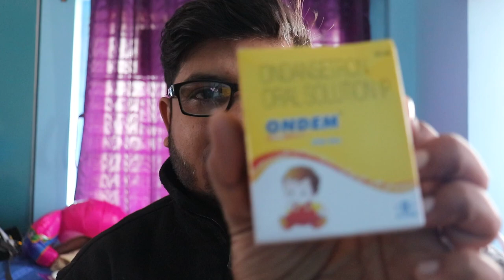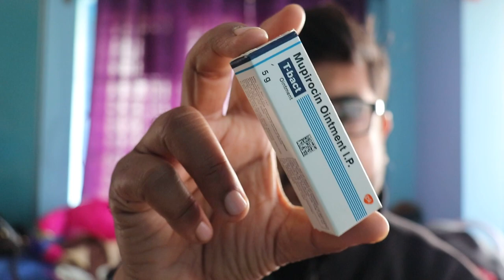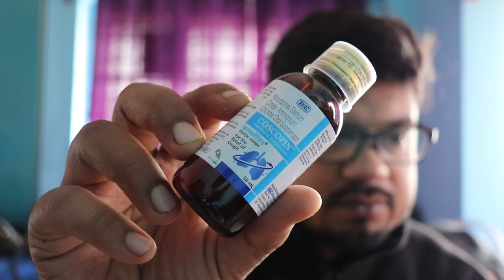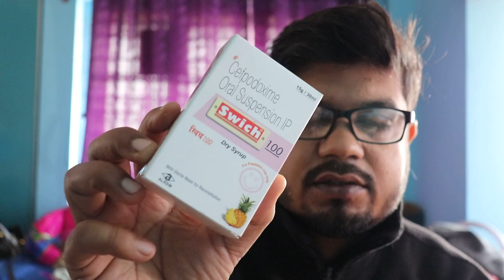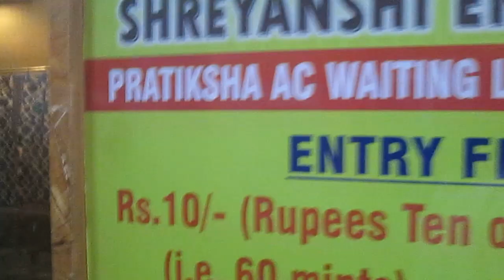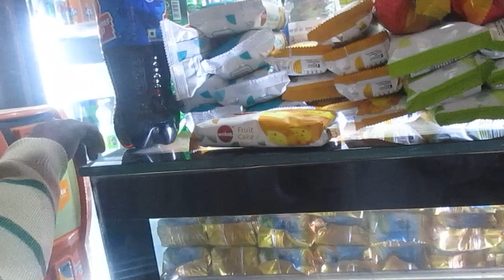Darjeeling Tour Preparation: Tips for a Safe and Fun Journey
HOW TO PREPARE FOR A WINTER JOURNEY TO DARJEELING WITH IMPORTANT TIPS AND JOURNEY FROM KOLKATA TO NJP. DAY 1... VIDEO WILL CONTINUE WITH ANOTHER PART.

What should we carry in Darjeeling trip?
How many days are enough for Darjeeling trip?
Is it safe to travel in Darjeeling?
Which month is best for Darjeeling?
How do I plan my own tour?
How a tour package is prepared?
What is pre tour preparation?